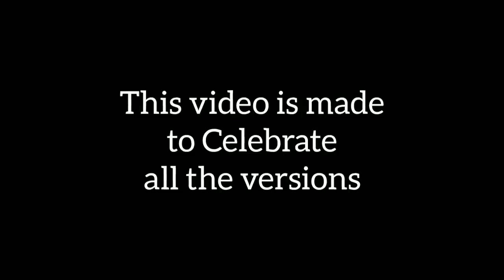Jaanu 99&96 Comparison ! 96 movie remakes